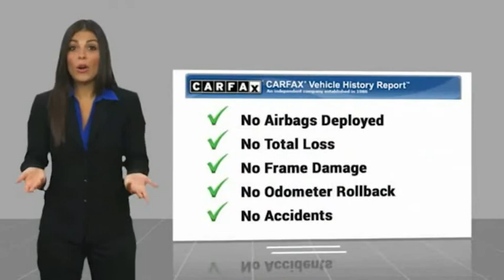2020 Ram 1500 Spartanburg SC C3868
2020 Ram 1500 Laramie

Benson Hyundai
2550 Reidville Road